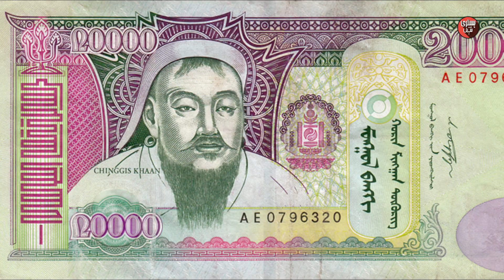Top 5 Facts About Genghis Khan Part 2 | Urdu & Hindi | History With Sohail.